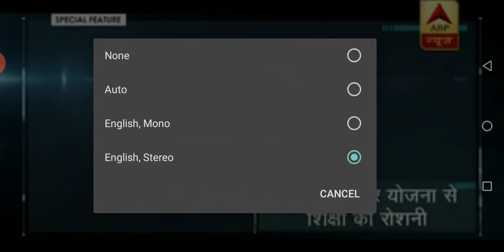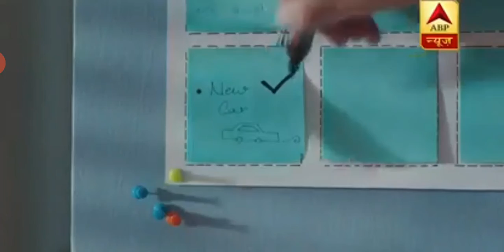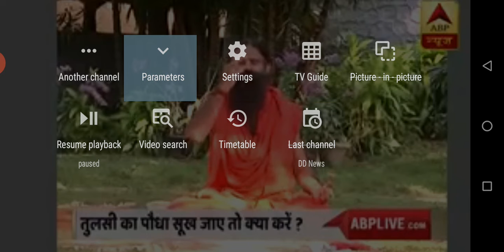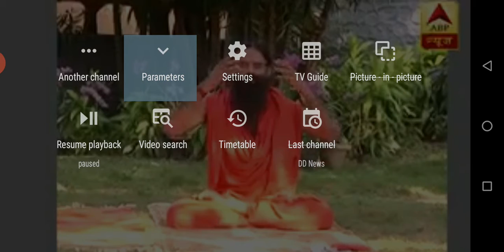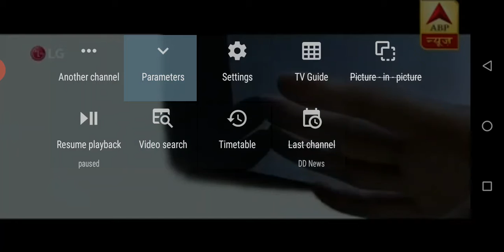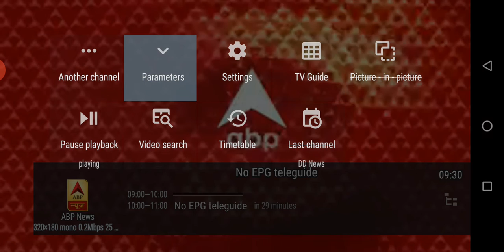ABP news India commercial break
Sorry about that technical problem